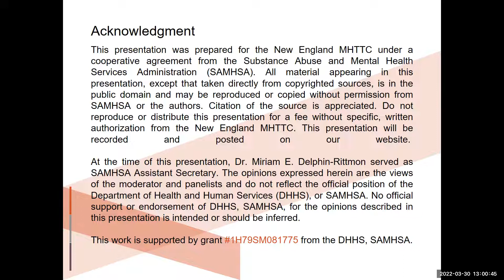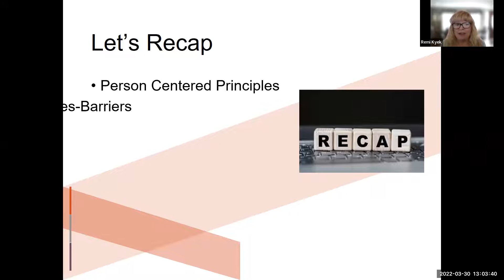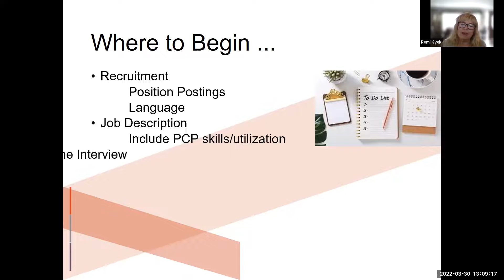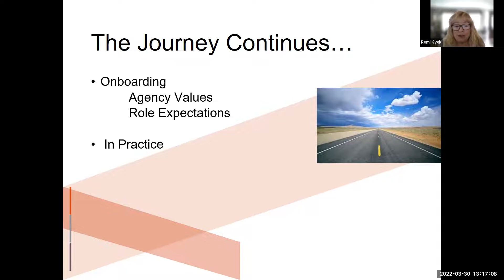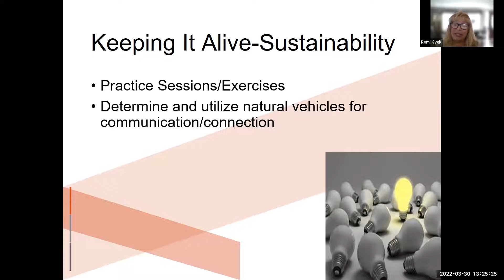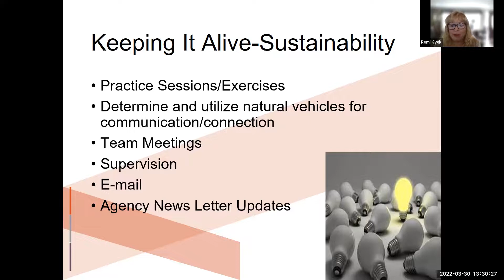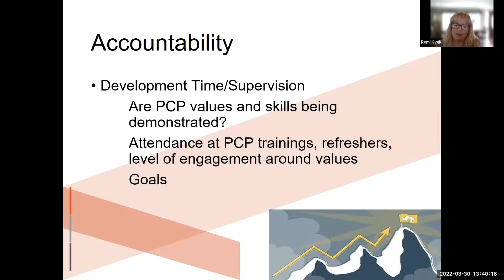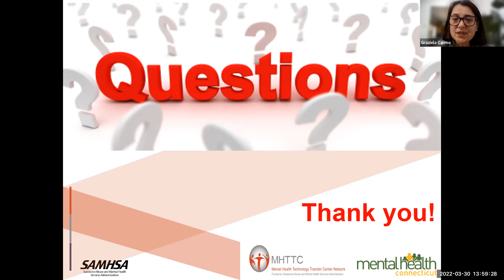Creating Environments Where Person-Centered Planning Drives Recovery-Oriented Transformation Part 2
Creating a safe, engaging environment can make or break success in mental health and substance use disorder recovery. From helping to create a home (not just “housing”) to holding a safe space in a conversation, it starts with meeting people where they are through Person-Centered Planning. This workshop will help you set the stage for recovery-oriented transformation by establishing an environment where the condition of being human is priority number one and the evidence-based practice of Person-Centered Planning (PCP) is activated across the system of care. Part Two of this workshop will focus on the onboarding of new employees, training, and creating the infrastructure to ensure PCP is a daily practice.